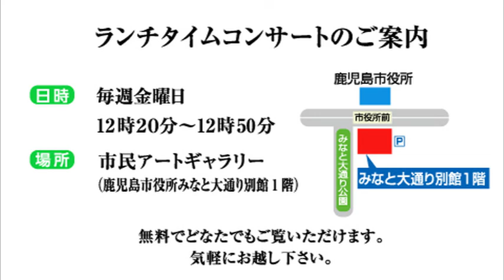ランチタイムコンサート（令和4年10月）